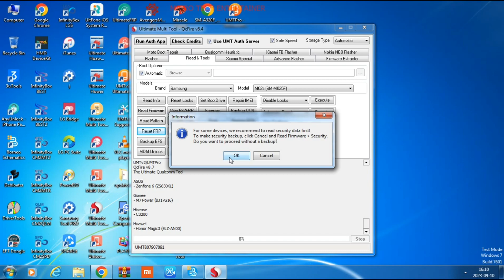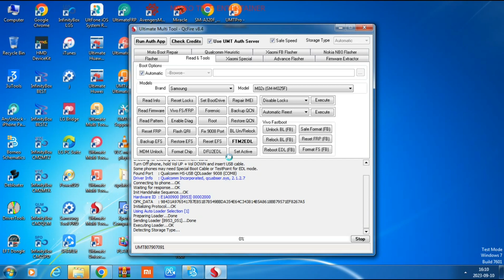SAMSUNG M025F/A025F FRP BYPASS WITH TEST POINT ANDROID 10 & 11/M02S/A02S FRP UNLOCK WITH UMT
SAMSUNG M025F FRP BYPASS
SAMSUNG M025F FRP UNLOCK
SAMSUNG M025F FRP RESET
SAMSUNG M025F TEST POINT
SAMSUNG A025F FRP BYPASS
SAMSUNG A025F FRP UNLOCK
SAMSUNG A025F FRP RESET
SAMSUNG A025F TEST POINT
SAMSUNG M02S FRP BYPASS
SAMSUNG M02S FRP UNLOCK
SAMSUNG M02S FRP RESET
SAMSUNG M02S TEST POINT